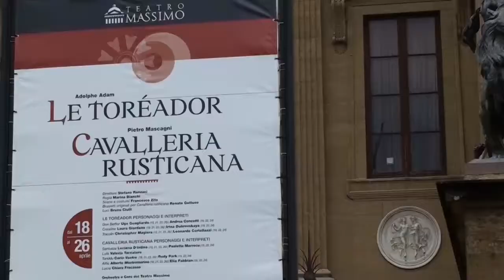visita sicilia 2015 Palermo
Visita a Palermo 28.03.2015